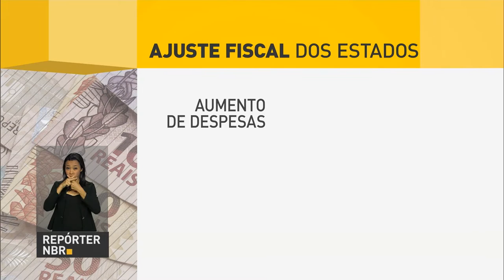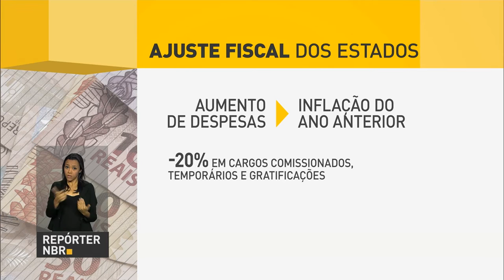Estados fecham com governo federal pacto pelo equilíbrio das contas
REPÓRTER NBR - 23.11.16: Governadores e representantes de 25 estados e o governo federal entraram em acordo para colocar as contas públicas em dia.